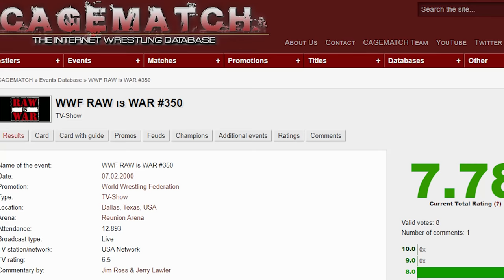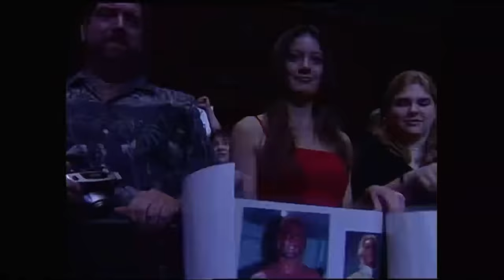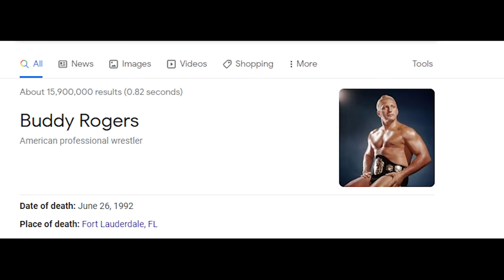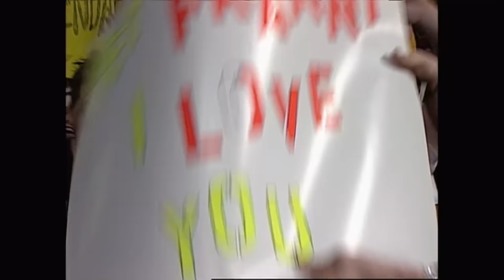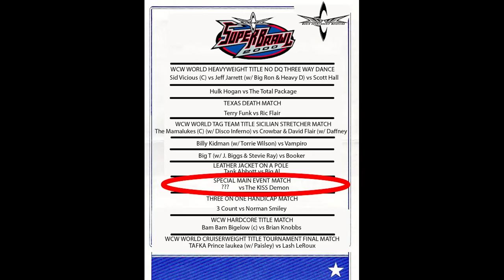Deadlock Sync | The Infamous Scott Steiner Shoot Promo WCW Monday Nitro February 7th, 2000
Here is another OSW style edit of a Deadlock podcast. This time we are syncing up the Infamous Scott Steiner Shoot Promo from February 7th, 2000.